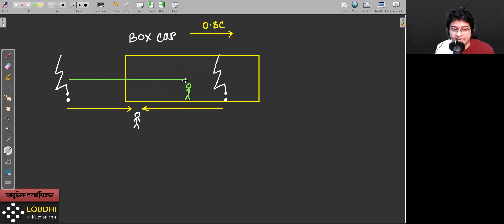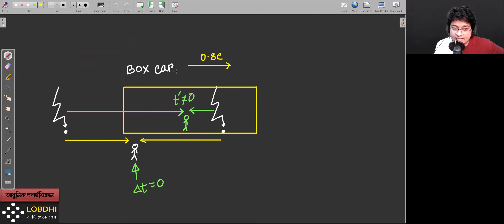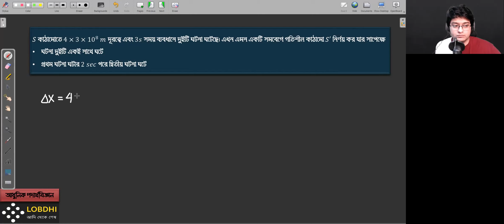04 Modern Physics | Lorentz Transformation সংক্রান্ত কিছু গাণিতিক সমস্যা | 2nd Paper Chapter 08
এইগুলা HSC 22 ব্যাচ এর জন্য ছিল। ভালো করে নোট করে ফেলো। আমাদের ফেসবুক গ্রুপ গুলোঃ

Lectured by:
M. Mashrur Hussain
BUET | IBA